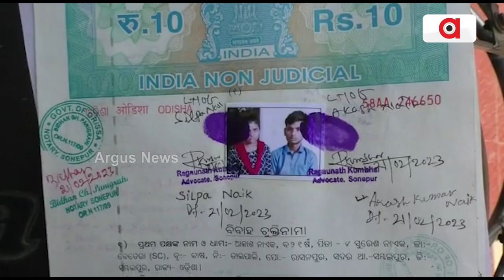Eloped Couple Gets Married In Subarnapur